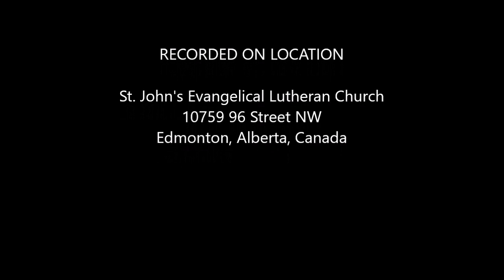November 19th, 1995 German Service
Pastor: Fred Tober ???
Reader:  Sigfried Preuss
Audio Only